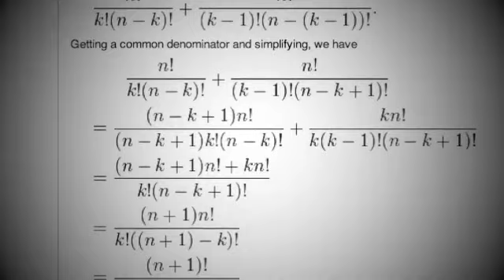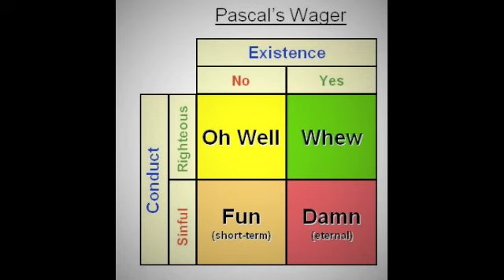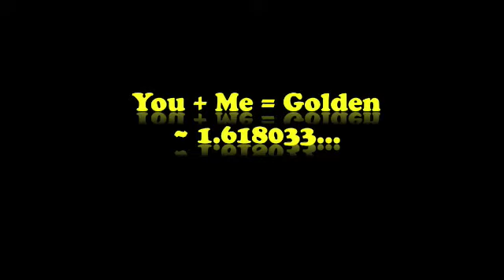Mathmetician Project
Blaise Pascal